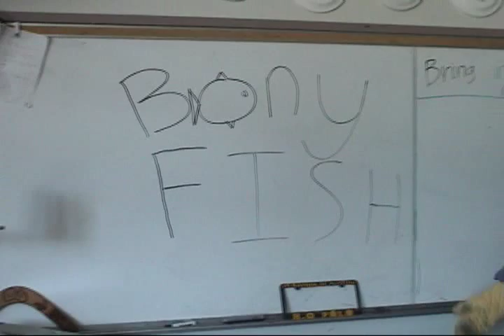Bony Fish Rap- Jordan Little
A music video about bony fish, biology project June 1st 2010